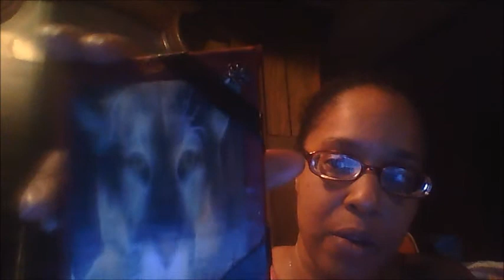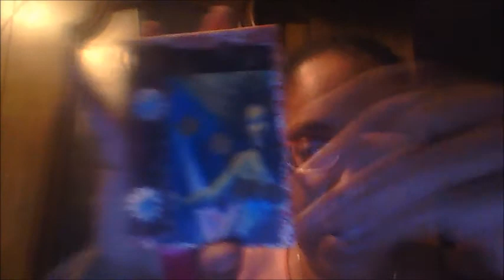Client Updates Heather and Mae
Check out the website, you may find something you like.